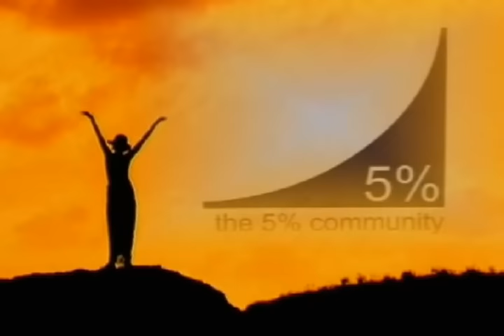T5PC Introvideo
Kick-off video used to braniwash thousands of scandinavians late 2003. Members of The 5% Community, t5pc.